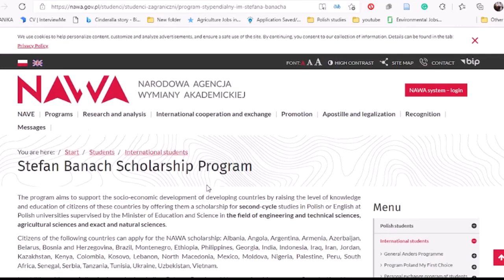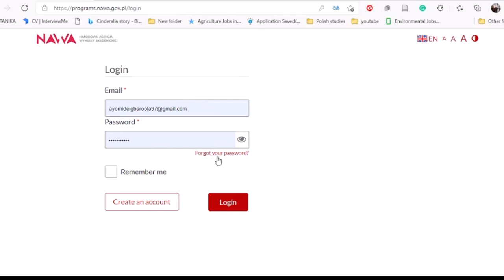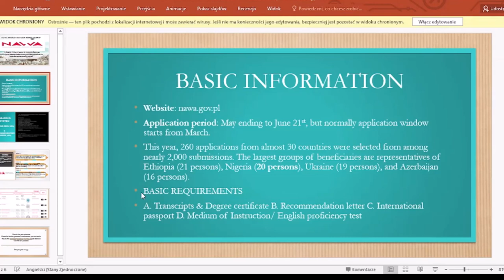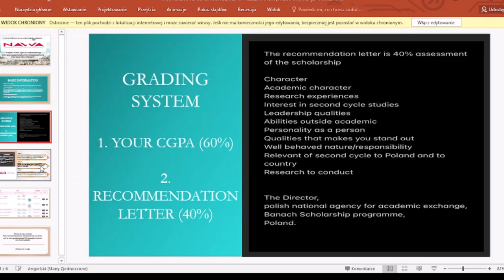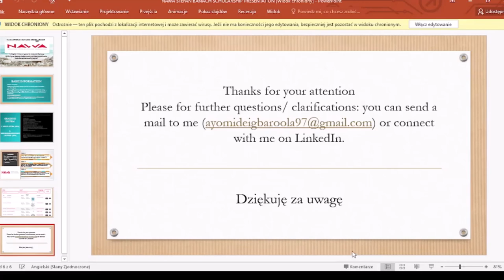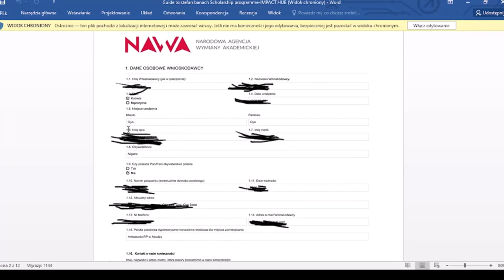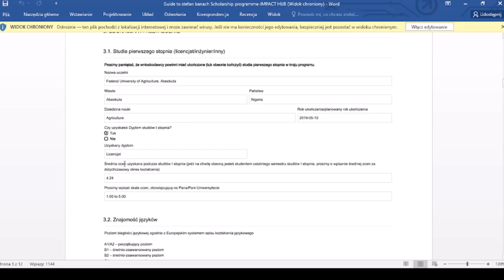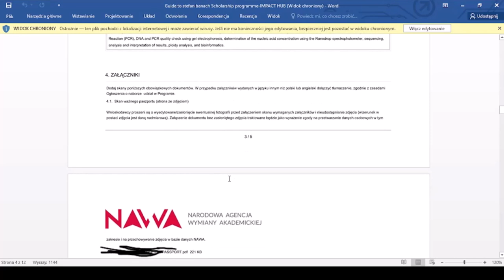Polish Government Scholarship (NAWA STEFAN BANACH SCHOLARSHIP)| Questions & Answers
Link to search for courses and universities: study.gov.pl